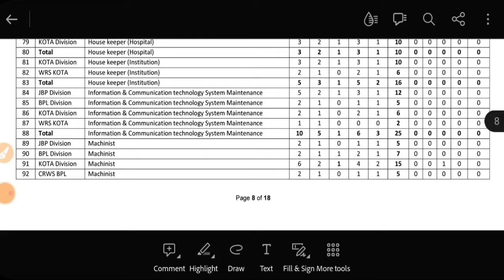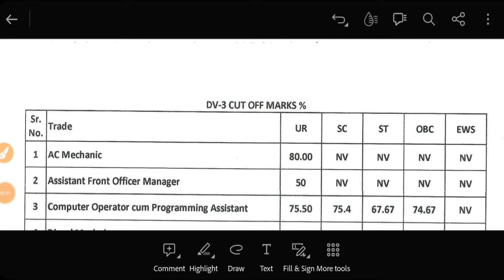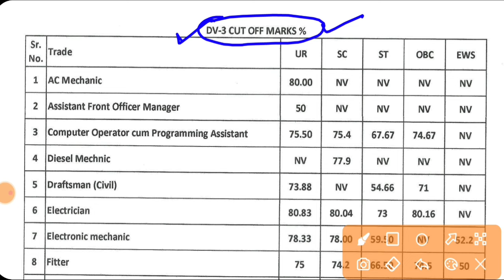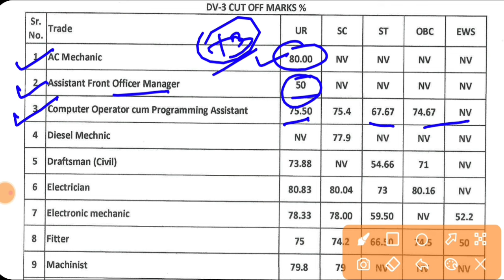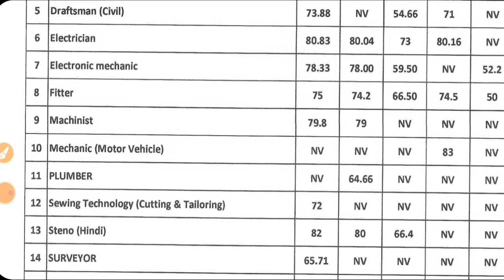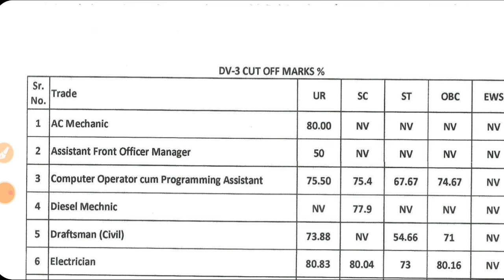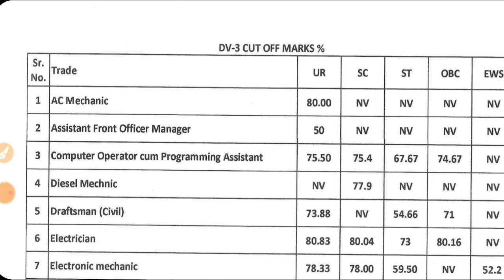WCR Jabalpur Apprentice Cut Off, West Central Railway Apprentice Cut Off %, RRC WCR Apprentice 2023